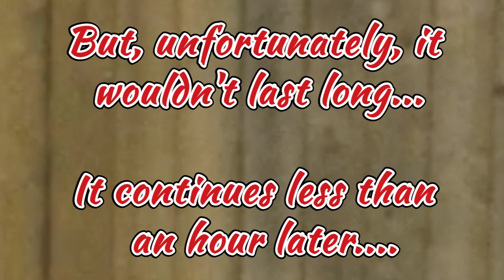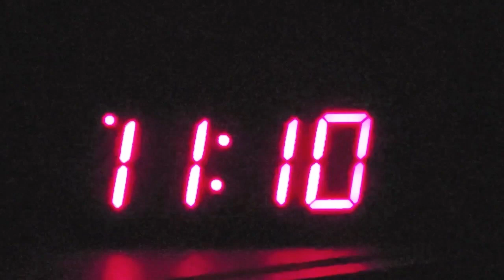#471 - "For The First Time EVER!"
For the first time ever-- like, EVER-- we captured something on video that is so rare it has to be seen to be believed! At the time this video was taken (November 10, 2020 at 10:03pm), it had been nearly five years of waiting... for something like this to finally happen, AND be documented on video. Although, it involves the attendees of 360kids, it's actually someone ELSE who amazes and surprises us. We're not gonna tell you what it was, you'll just hafta watch, and see for yourselves. But, we can tell you that it didn't last long that night. And, it's safe to say we haven't seen anything similar to it again, since that day. Unfortunately, we really, REALLY wish we had... as much as possible... as frequently as possible. But, that is the Reality of 'The Hub', and circumstances that one would normally expect to be reasonable and loaded with common-sense rarely are.